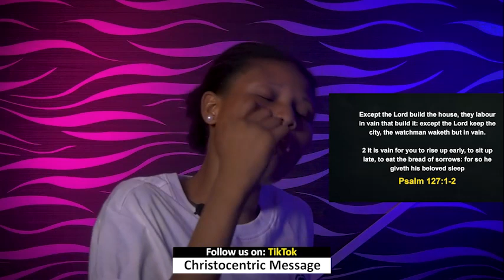TUESDAY MIDNIGHT BLESSINGS, 29TH OCTOBER 2022 - APOSTLE JOSHUA SELMAN | Good Word